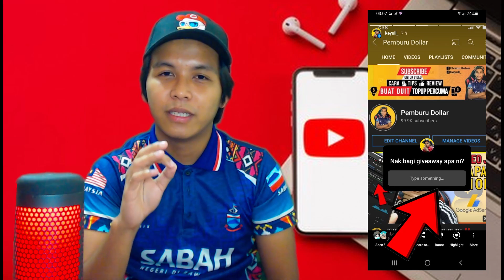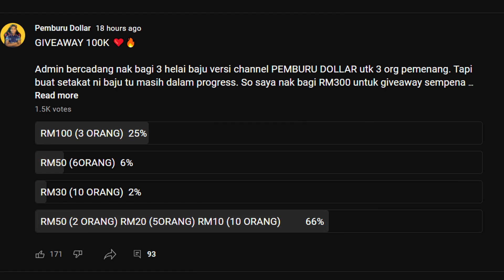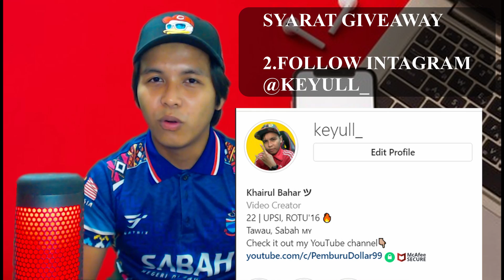100 000 SUBSCRIBERS ‼️ TERIMA KASIH SEMUA | GIVEAWAY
Try komen semula. Banyak komen tiba2 hilang

SYARAT - SYARAT

2. FOLLOW INTAGRAM SAYA

3. KOMEN YANG POSITIF DIVIDEO INI . SERTAKAN NO HP ATAU NAMA INTAGRAM

Terima kasih :))